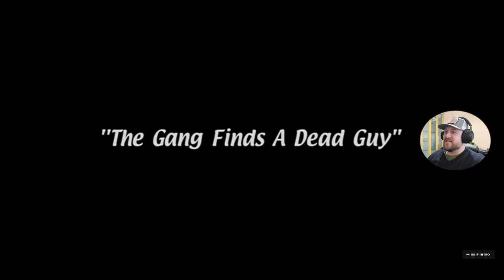It's Always Sunny in Philadelphia 1x6 Reaction * The Gang Finds A Dead Guy *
My reaction to S1Ep6 * The Gang Finds A Dead Guy * Always Sunny